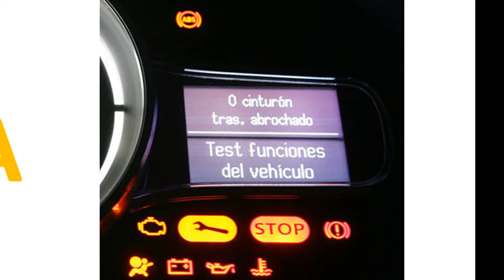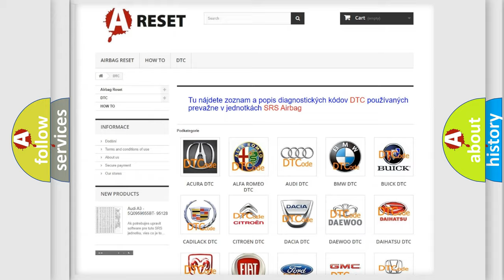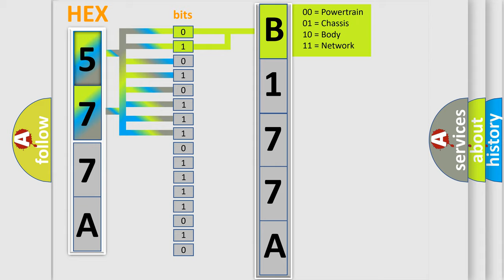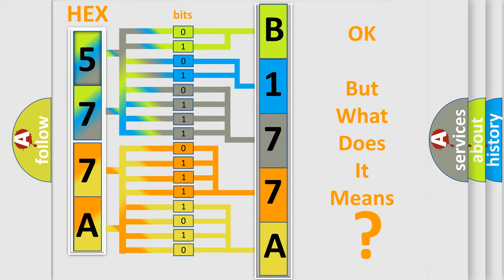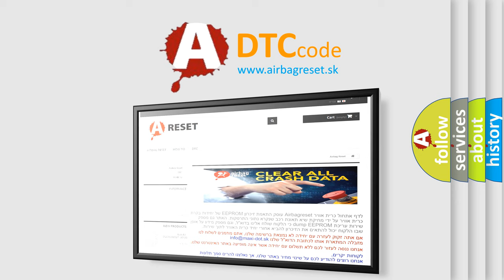DTC Dodge B177A-11 Short Explanation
Contents:
0:21 Basic DTC analysis according to OBD2 protocol standard.
1:48 Insight into programming
2:58 A diagnostically understandable description of the Diagnostic Trouble Code
3:05 Basic error definition

Make:
Dodge
Code:
B177A 11
Definition:
A or T Input Shaft Speed Sensor Low Input
Description:
DTC P0106, P0107, P0108, P0121, P0122, P0123, P0716, P0717 and P1810 not set,engine speed over 1500 rpm,TP angle over 12%,MAP sensor more than 10 kPa,ISS signal more than 1000 rpm,and the PCM detected the OSS signal indicated less than 2 mph for 5 se
Cause:
ISS sensor connector is damaged,open or shortedISS sensor signal (+) or (-) circuit is openISS sensor signal (+) or (-) circuit is shorted to groundISS sensor is damaged or has failedPCM has failed
Failure Type: